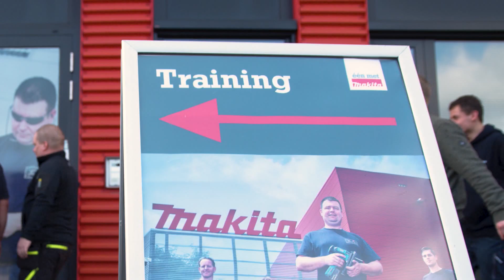Makita XGT testdag 2020 - Barry Howes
Barry test de 40 V Max Boor-/schroefmachine.